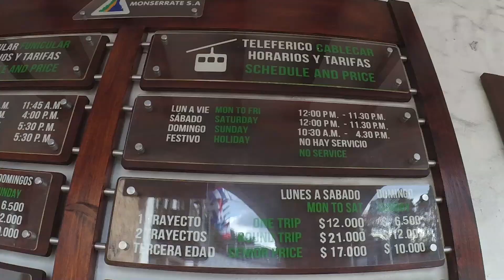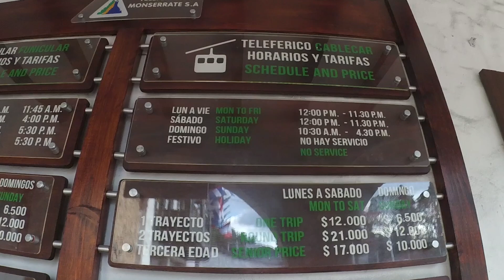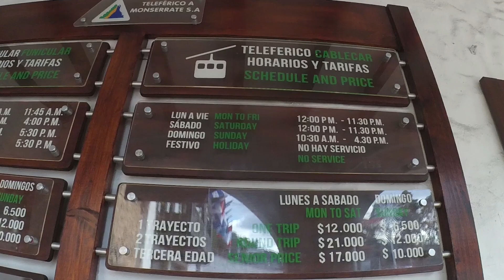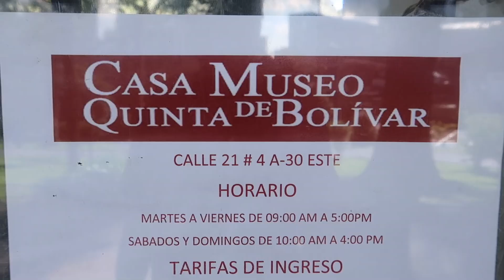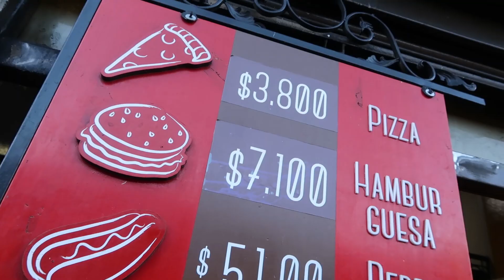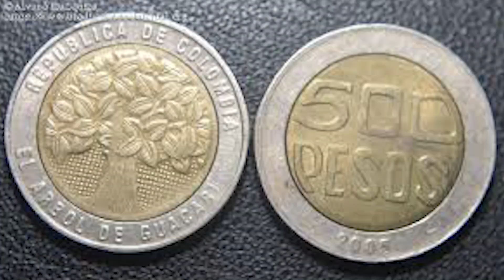Como VIAJAR a Bogota BARATO. Por un Argentino que se las sabe TODAS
En el video de hoy estamos en la ciudad de Bogotá, Colombia y vamos a ver como disfrutar de una linda estadía con poco dinero.
02:20 podes subir caminando al Cerro Monserrat.
03:41 Museo de la casa quinta de Bolívar.
09:46 El cuarto en donde me estoy hospedando.
12:38 Actividades culturales gratuitas.

¿Queres colaborar con este canal? Para que siempre haya videos gratis.